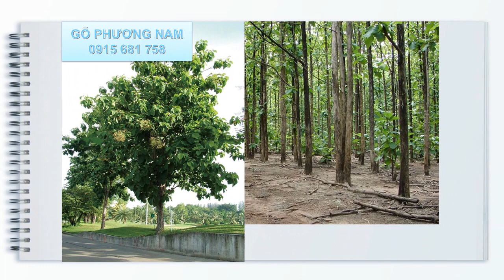GỖ TEAK | GỖ GIÁ TỴ | BẢNG BÁO GIÁ GỖ TEAK NHẬP KHẨU | 0915 681 758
Với ưu điểm nổi trội đã được công nhận từ chuyên gia và thực tế sử dụng. Gỗ Teak được ứng dụng tương đối rộng rãi trong các hoạt động sản xuất, chế biến gỗ.
+ Làm báng súng: Với độ bền cao, gỗ thuộc nhóm nhẹ nên gỗ Teak được ứng rộng nhiều trong sản xuất báng súng. Đặc biệt khả năng thích nghi, chống chịu thời tiết khắc nghiệt cực tốt nên gỗ Teak đảm bảo điều kiện hoạt động tốt nhất cho vũ khí.
+ Đóng du thuyền: nhờ tính gỗ nhẹ, khả năng chịu nước tốt nên gỗ Teak được sử dụng đóng du thuyền sang trọng.
+ Làm đồ nội thất bàn ghế, giường tủ,…: với màu sắc gỗ sang trọng, đẹp mắt, đường vân sắc nét ấn tượng. Gỗ teak được ưu ái nhiều trong làm đồ nội thất mà không cần sơn màu, chỉ cần phủ bóng.
+ Sản xuất sàn gỗ: là loại gỗ chống lại ảnh hưởng môi trường rất tốt. Đặc biệt là khả năng chịu nước. Do đó, gỗ Teak còn được ứng dụng phổ biến trong sản xuất sàn gỗ nội thất lẫn sàn gỗ ngoài trời.